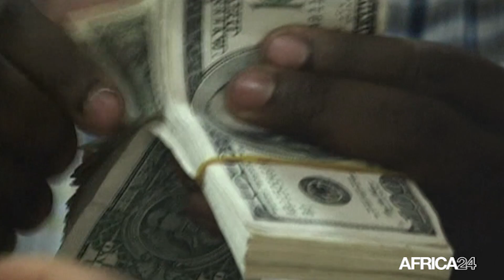Afrique du Sud, LES EXPÉDITIONS AGRICOLES ONT GÉNÉRÉ 10,2 MILLIARDS USD EN 2020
Economie, Le secteur agricole a enregistré une performance exceptionnelle en 2020 en dépit de la mauvaise conjoncture mondiale liée au coronavirus.